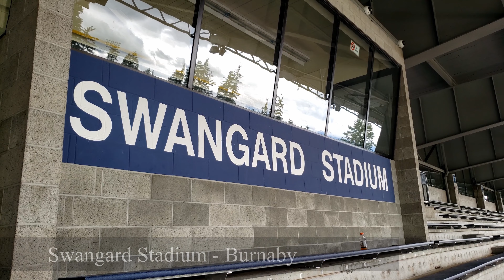Korean Cultural Heritage Festival in Vancouver [2023 밴쿠버 한인문화축제의날 K2 밴드공연] Vancouver korean festival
[Timeline]

00:00 Highlight
00:13 Intro
01:09 Shut Down
04:45 U & I
08:09 Killing me softly with his song
12:54 I will go to you like the first snow
17:28 LATATA
21:47 K-Pop Contest Grand Prize Winner
22:17 Outro